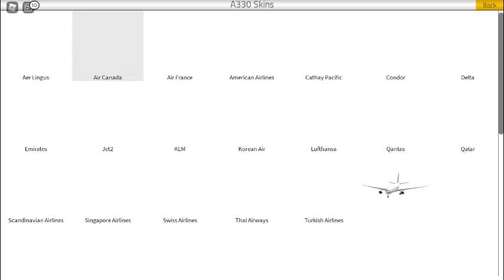A330 flight in PTFS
the buttermachine.